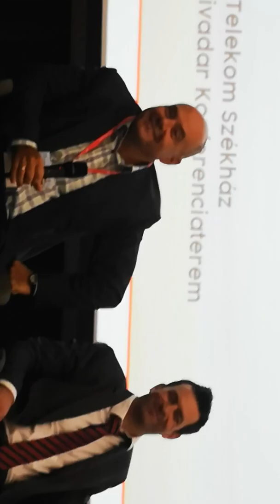BM felelős adatvagyongazdálkodás 2019_09_03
BM, ITM, ME felelős adatvagyongazdálkodás 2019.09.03

Dávid Robi BM
Kelemen Csabi ITM
Nagy Zoli ME
Vágulyhelyi Feri NHIT
Gaál András Levi DJP